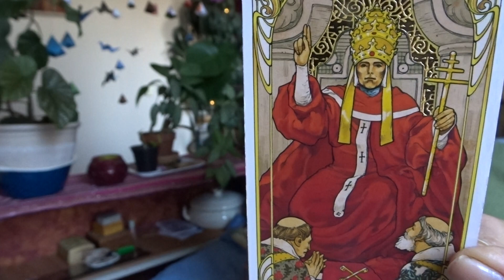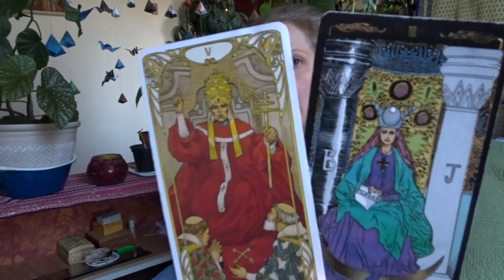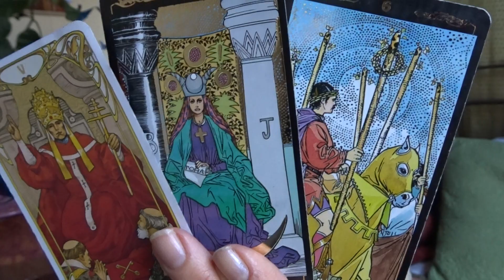VIRGO ♍ Spiritual Balance and Support! Three Months Ahead Tarot Card Reading April May June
Three Months Ahead Tarot Card Reading April May June
A look ahead for the next three months, after Spring Equinox of 2021. Tarot Card Reading guidance. April, May, and June.

Virgo, please enjoy these tarot readings I give for Passionate Women and Feminines in creating their own Purpose, Abundance, and Love. I always try to guide women toward positive affirmations to create a better life for themselves and the people around them.

Michele